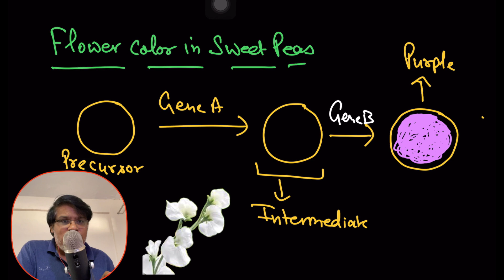Genetics Class- Epistasis Part 2 - Fruit Shape in Summer Squash - Flower Color In Sweat Peas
**Video Description:**

In this video, Dr. Vikash Bhardwaj from Correct Biology unravels the intricate concept of epistasis, a key principle in genetics where one gene can mask or modify the effect of another gene. We will explore this fascinating phenomenon with real-world examples, such as the fruit shape in summer squash and the flower color in sweet peas. Understanding epistasis is crucial for mastering complex inheritance patterns and is vital for students preparing for competitive biology exams around the globe. Whether you're studying for NEET, NET JRF, GRE Biology, AP Biology, IB Biology, or any other international genetics exam, this video will enhance your grasp on genetic interactions.

Dr Vikash Bhardwaj
PhD- JNU SCMM

I have qualified PhD JNU entrance exam- First rank, DBT JRF EXAM, ICMR JRF EXAM, UGC CSIR NET EXAM and GATE with an all India Rank - 296.

Here I post lectures for NEET Medical Entrance Exam.

Practice Multiple Choice questions with me in program Game of Memory